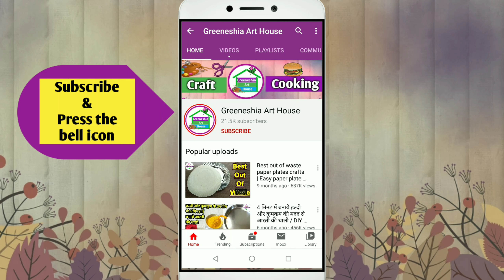How to make Special Birthday Card using MatchBox//Beautiful Handmade Birthday card//DIY Gift Idea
In this video you will see beautiful handmade happy birthday greeting card idea and Best reuse of waste match box craft idea